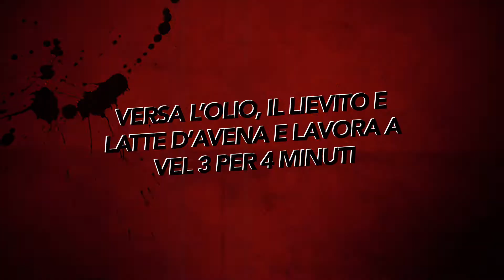Torta Vegana al Cioccolato in un minuto di Mirandolina - iscriviti al canale per nuove ricette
Segui il Video Trailer che ti mostra, in un minuto, i passaggi per questa preparazione leggera e buonissima!
Gli ingredienti sono quelli che hai già in casa, sono certa che amerai questa torta!